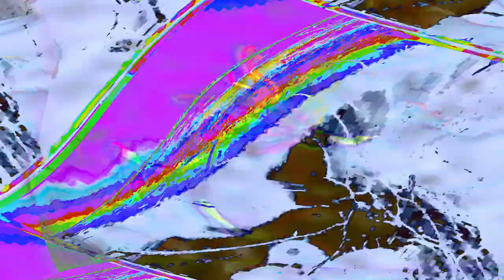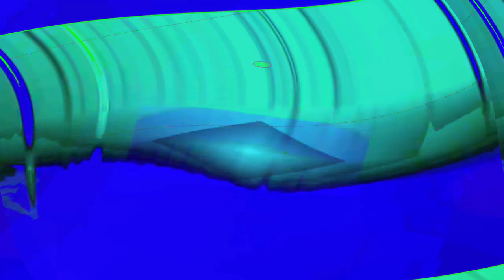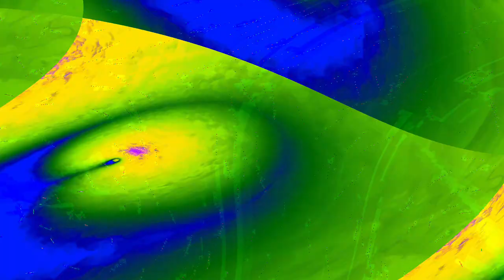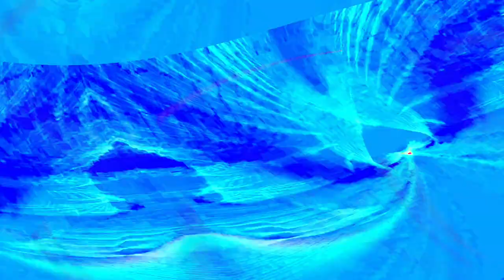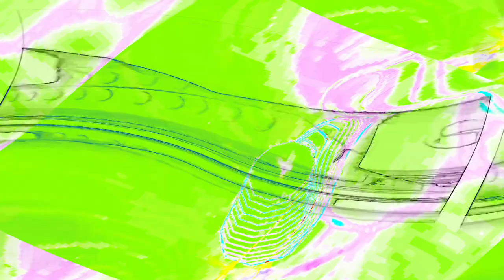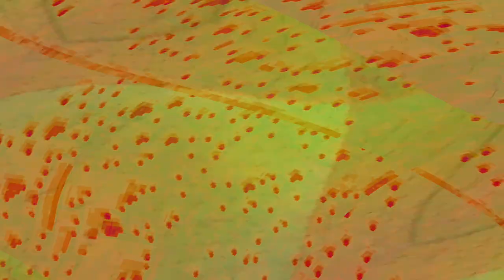[EPILEPSY WARNING] Movie 24 04 25 03h41m19s